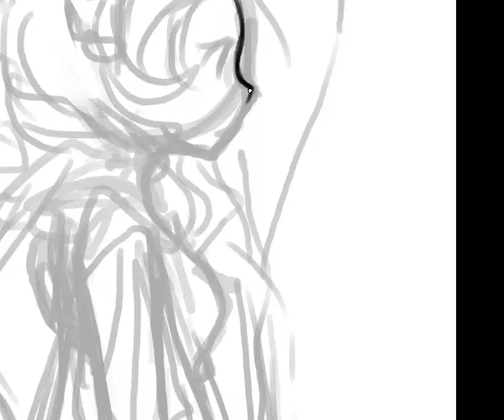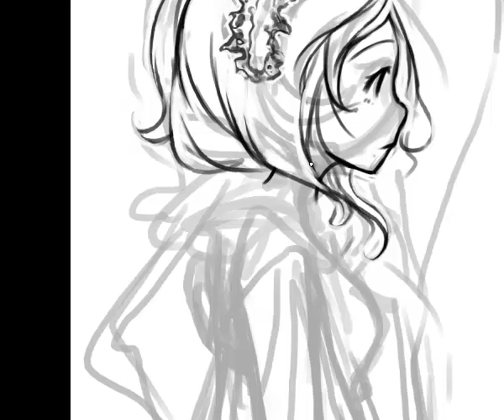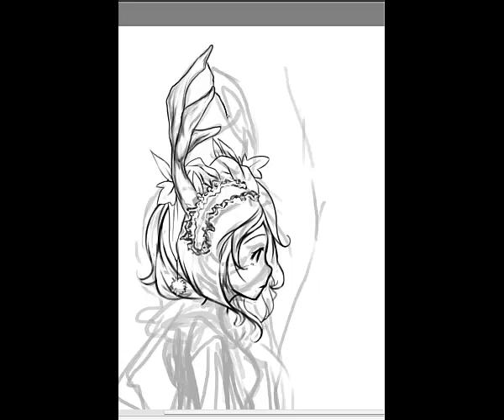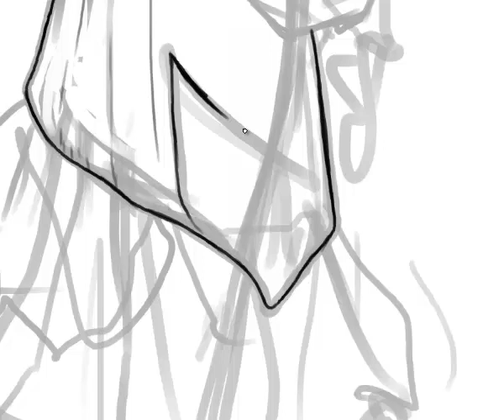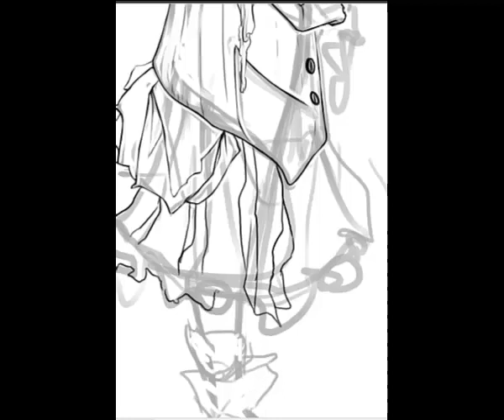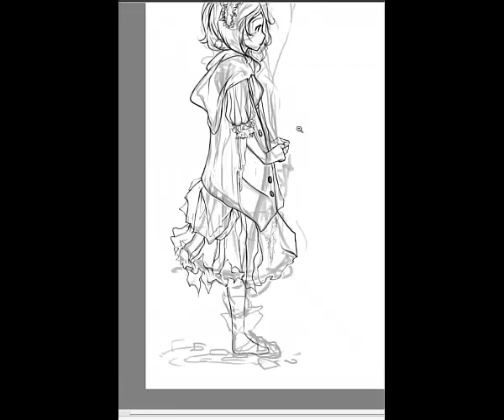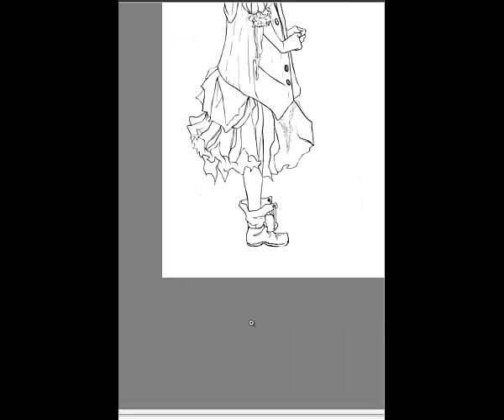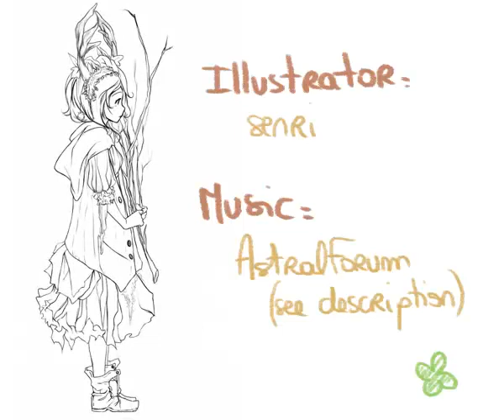[speed drawing] ~Cant Del Matin~ PART II: Linework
Second part!!